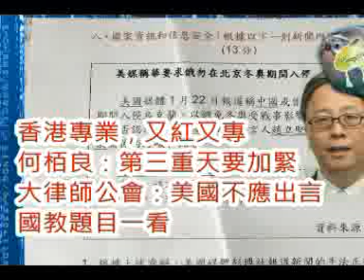(綠)20220513之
支持本頻道，多謝支持啊 ^^" Thank you for  your sponsor and support ^^"
4. Topcashback (英國現金獎賞APP)

一個雞蛋裏挑骨頭的草民
讀書的分享
未來的構想